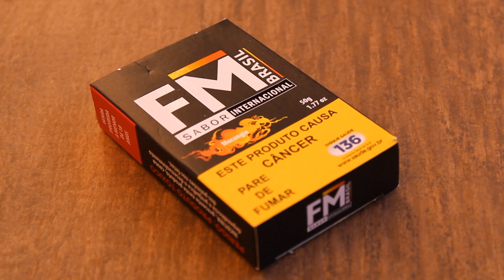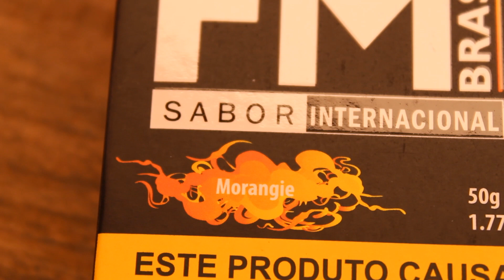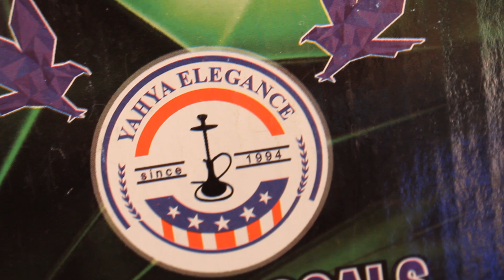A FAMOSA MORANGIE | FM BRASIL (18+)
Saaalve galera, hoje trouxemos mais uma review e análise pra vocês, desta vez desvendando mais um sabor da FM BRASIL, com um proposta muito chamativa e que viemos trazer pra vocês de forma detalhada. Vem com a gente que é sucesso!